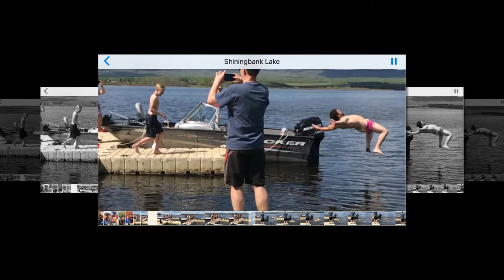Slideshow May Long 2017 - Shiningbank Lake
Goods/Blais at Sleepin Dudes Retreat